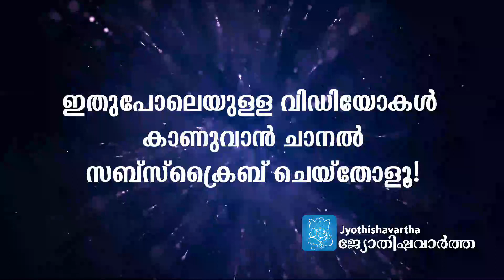രാമകഥാമൃതം-18 | രാമനാമ സ്മരണത്തിന്റെ ഫലത്തെക്കുറിച്ച് ശിവഭഗവാന്‍ പറഞത്‌